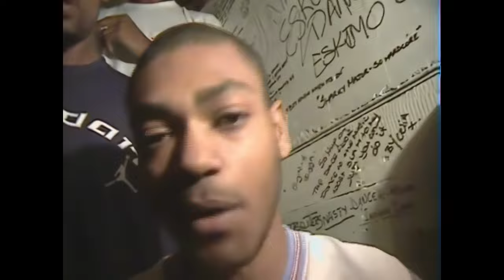Wiley vs Kano – Lord of the Mics 1 (4K 60FPS AI Remaster)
4K 60FPS AI Remaster of the legendary clash between Wiley and Kano from Lord of the Mics I (2004).